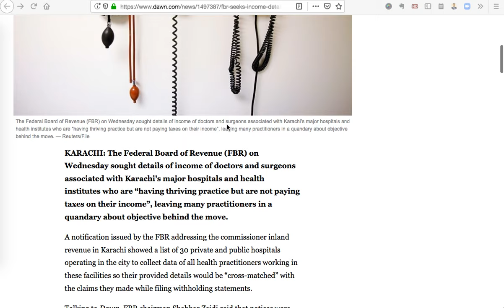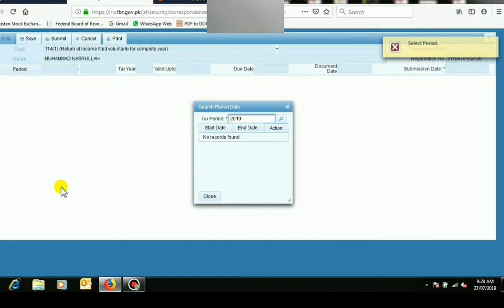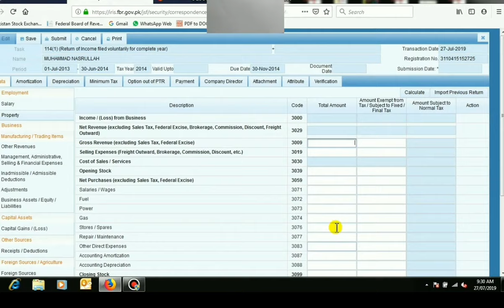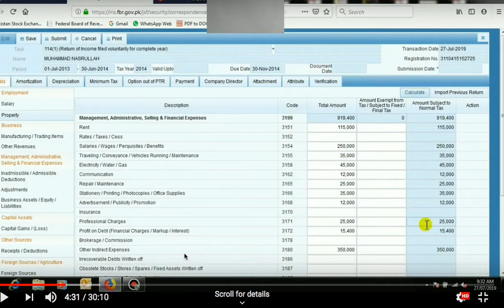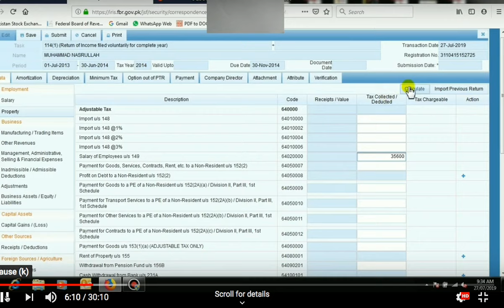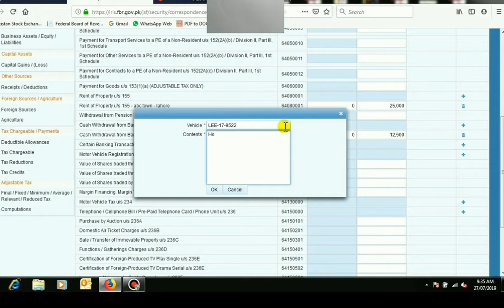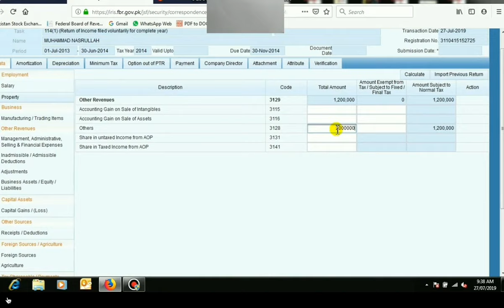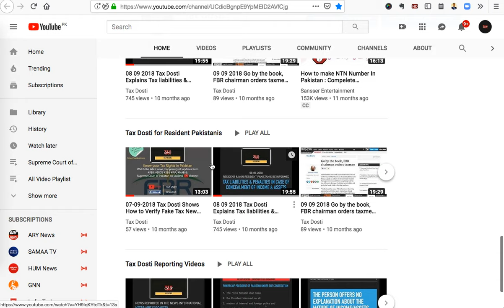Tax Dosti Reporting Video on Finance Experts YouTube Video|How to Fill Income Tax Return for Doctors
Tax Dosti Reporting Video on Finance Experts YouTube Video|How to Fill Income Tax Return for Doctors & Other Professionals|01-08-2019

In this Video we take the help of

Be a Better Pakistani, Be A Tax Filer !

1. You need Income, Sales & Service Tax Advice/Consulting
2. File your Income, Sales & Service Tax Returns
3. Register Your Company, LLP, Partnership etc.
4. Want to Reply to Notice from FBR, SECP, FIA etc.
5. Want to Register or Grow Your Business in UK, UAE & Canada.

An informative talk on video by Mr. Anthony Williams, CEO of TaxDosti, Pakistan.